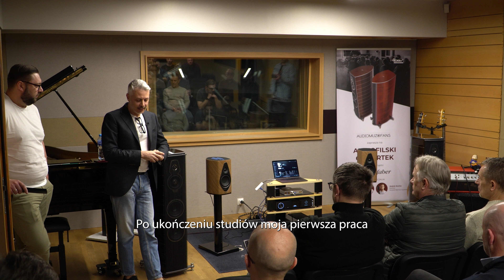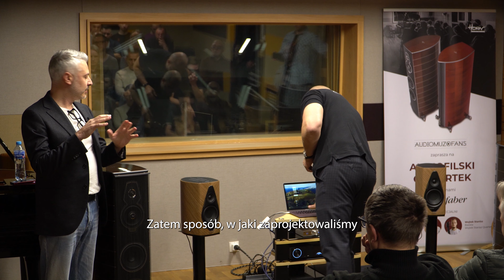Sonus Faber - Główny projektant Livio Cucuzza | Duetto, Serafino G2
Podczas wyjątkowej wizyty w Polsce, wybitny główny projektant marki Sonus Faber, Livio Cucuzza, z pasją opowiada o najnowszych dziełach swojego autorstwa – innowacyjnych produktach Duetto oraz Serafino G2.

Spotkanie podczas eventu Audiofilskie czwartki z Audiomuzofans,  stanowiło wyjątkową okazję, by poznać bliżej geniusza stojącego za tymi wyjątkowymi projektami. Odkryj z nami tajniki kunsztu projektowego Livio Cucuzzy i zanurz się w świat doskonałego dźwięku z Sonus Faber.

Zapraszamy do oglądania i odkrywania sekretów wybitnego designu oraz technologii, które czynią produkty Duetto i Serafino G2 prawdziwymi dziełami sztuki w świecie audio.